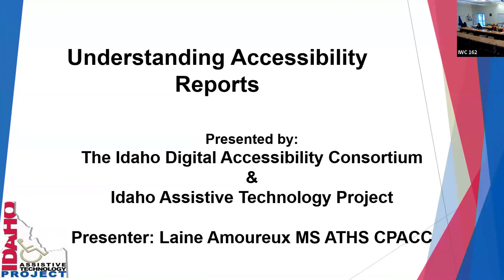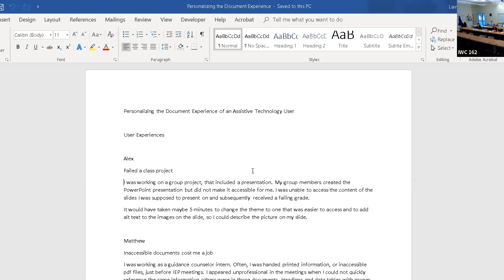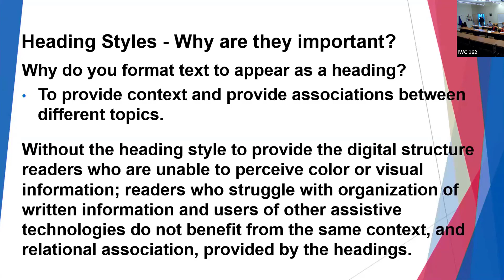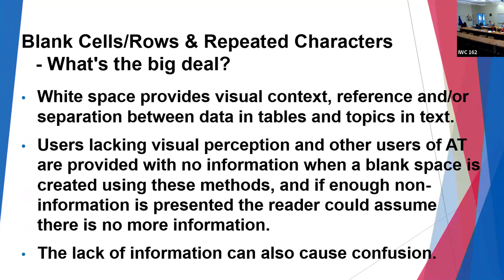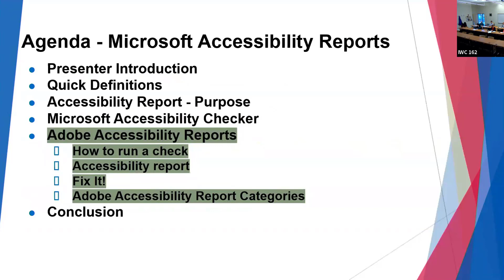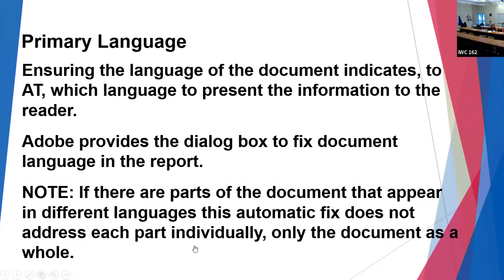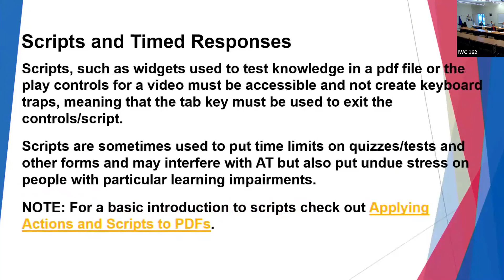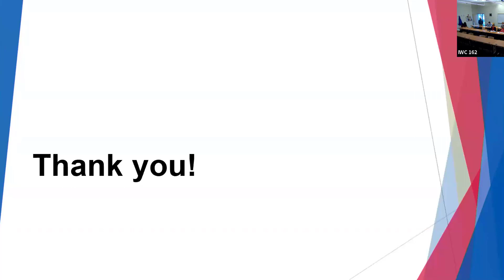Understanding Accessibility Reports 02.28.19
IDAC Training Understanding Accessibilty Reports